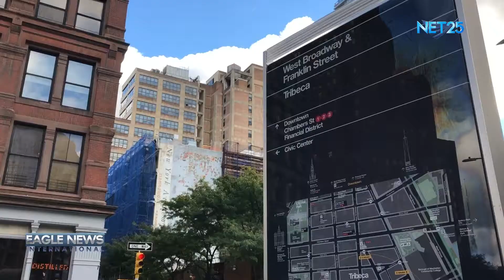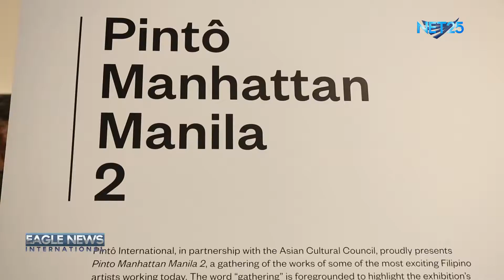Eagle News Washington DC - October 23, 2018